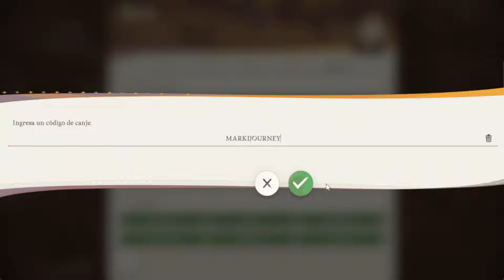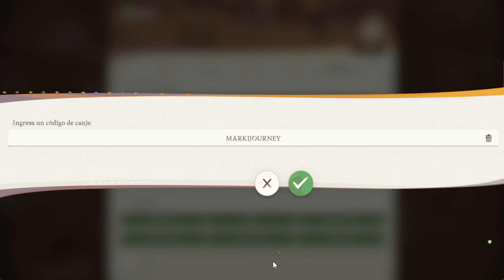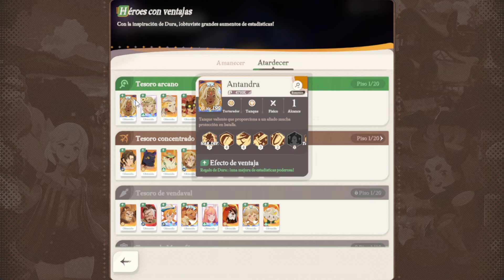▶️ ASI FUNCIONAN LAS PRUEBAS DE DURA! + NUEVO CODIGO!! 🔮AFK Journey 🔮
▶️ ASI FUNCIONAN LAS PRUEBAS DE DURA! + NUEVO CODIGO!! 🔮 AFK Journey ESPAÑOL 🔮 ( TEMPORADA 1 - SONG OF STRIFE )

Nuevo código:  MARKIJOURNEY

Adéntrate en Esperia, un mundo de fantasía repleto de magia: una semilla de vida solitaria que serpenteaba entre el mar de estrellas echó raíces en Esperia. A medida que el río del tiempo fluía, los otrora todopoderosos dioses cayeron. A medida que la semilla crecía, de cada rama brotaban hojas, que se convirtieron en las razas de Esperia.
Jugarás como la legendaria eminencia de la magia y vivirás batallas estratégicas y tácticas. Es hora de sumergirte en un mundo inexplorado y embarcarte en un viaje para desvelar un misterio oculto junto a los héroes de Esperia.

VAYAS DONDE VAYAS, LA MAGIA TE SEGUIRÁ.
Recuerda: solo tú puedes guiar a los héroes para sacar la espada en la piedra y conocer la verdad sobre el mundo.

Explora el mundo etéreo
Guía a las seis facciones a su destino
• Sumérgete en el reino cautivador de un libro de cuentos mágicos, donde podrás explorar el mundo sin ayuda. Desde los brillantes campos de la Llanura Trigáurea hasta la luminosa belleza del Bosque Oscuro; desde las Cumbres Remanentes hasta las Montañas Vaduso, viaja por los paisajes maravillosamente diversos de Esperia.
• Durante tu viaje, forma lazos con los héroes de las seis facciones. Tú eres la eminencia de la magia. Sé su guía y ayúdalos a convertirse en lo que estaban destinados a ser.

Domina estrategias de batalla
Conquista cada desafío con precisión
• Un mapa de batalla hexagonal permite a los jugadores montar libremente su alineación de héroes y colocarlos de forma estratégica. Elige entre una estrategia audaz centrada en un poderoso provocador de daño principal o un equipo más equilibrado. Sé testigo de diferentes resultados mientras experimentas con varias formaciones de héroes, para crear una experiencia de juego atractiva e impredecible en esta aventura de fantasía.
• Los héroes vienen con tres habilidades distintas, y la habilidad definitiva requiere lanzamiento manual. Debes sincronizar tu ataque en el momento adecuado para interrumpir las acciones enemigas y tomar el mando de la batalla.
• Varios mapas de batalla ofrecen diferentes desafíos. Los campos de batalla boscosos ofrecen cobertura estratégica con muros de obstáculos, y los claros favorecen los asaltos rápidos. Adopta las distintas estrategias que permiten que prosperen las diferentes tácticas.
• Domina el uso de lanzallamas, minas terrestres y otros mecanismos para triunfar sobre tus enemigos. Distribuye de forma inteligente a tus héroes y usa estratégicamente muros aislantes para inclinar la balanza a tu favor e invertir el curso de la batalla.

Mejora tu equipamiento con un simple toque
• Despídete de las tareas repetitivas para obtener recursos. Recoge recompensas sin esfuerzo con nuestras funciones de batalla automática y AFK. ¡Sigue recogiendo recursos incluso mientras duermes!
• Sube de nivel y comparte equipamiento entre todos los héroes. Después de subir de nivel a tu equipo, los nuevos héroes pueden compartir experiencia al instante, y podrás usarlos de inmediato. Sumérgete en el sistema de creación, donde puedes desmontar equipamiento antiguo para obtener recursos, sin necesidad de realizar tareas repetitivas y tediosas. ¡Sube de nivel ya mismo!